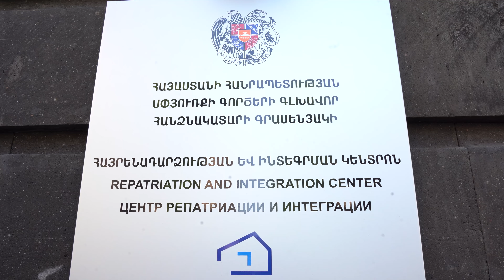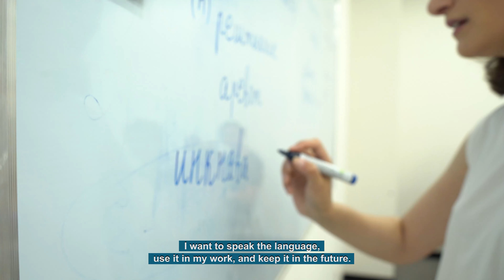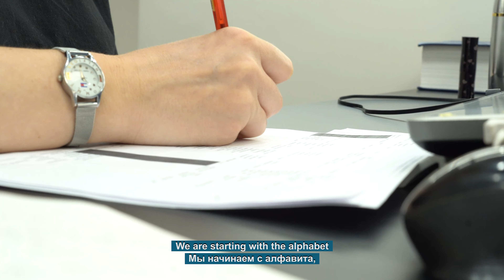Repatriation and Integration Center offers courses for repatriates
[ARM] Հայրենադարձության և ինտեգրման կենտրոնը շարունակում է հայրենադարձների համար իրականացնել հայերեն լեզվի և ինտեգրման անվճար դասընթացներ, ոլորտային սեմինարներ և տեղեկատվական հանդիպումներ։

Տարեսկզբից երեք փուլով հայերեն լեզվի անվճար դասընթացներին մասնակցել է 180 հայրենադարձ 23 երկրից, իսկ ինտեգրման դասընթացներին՝ 67 հայրենադարձ 7 երկրից։

Հետևեք մեր նորություններին՝ դասընթացների նոր փուլի մեկնարկի մասին տեղեկանալու նպատակով։

Դիտեք տեսանյութը դասընթացների մասին ավելին իմանալու համար։

[ENG] The Repatriation and Integration Center (RIC) continues to offer free courses for repatriates, including Armenian language, integration and vocational seminars and briefing sessions.

Since the start of this year, 180 repatriates from 23 countries have participated in three levels of courses on the Armenian language, and 67 repatriates from 7 countries have attended the integration seminars.
Follow us to find out about joining the Armenian language and integration courses.

Watch the video to learn more about the courses!

[RUS] В Центре репатриации и интеграции проводятся бесплатные курсы для репатриантов по армянскому языку и интеграции, а также профильные семинары и информационные встречи.

С начала года 180 репатриантов из 23 стран стали участниками проводимого в три этапа курса по армянскому языку, 67 репатриантов из 7 стран приняли участие в семинарах по интеграции.

Следите за нашими новостями о новом наборе в группы по армянскому языку и интеграции. Смотрите подробности в видео.